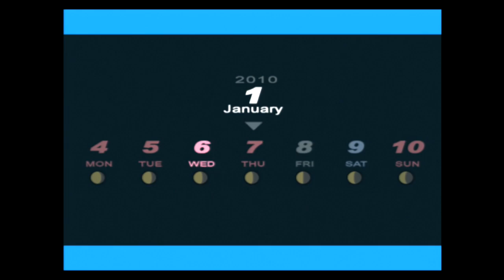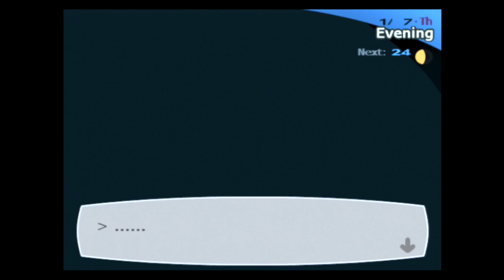Exhaustion S124 Let's Play Persona 3 Fes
We've spent a lot of time fighting mobs lately and it eventually takes a toll on our party. Thankfully we could use a little break from all the action, unfortunately that means going back to school again. We're not quite through with school, but we mostly are.